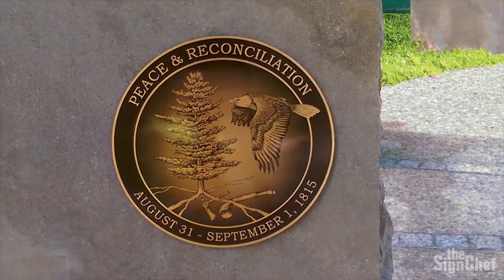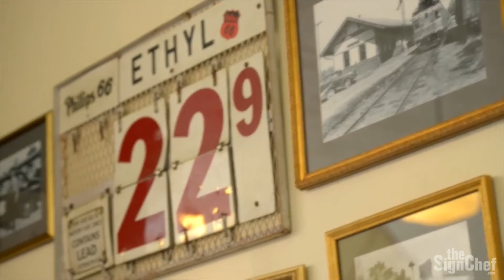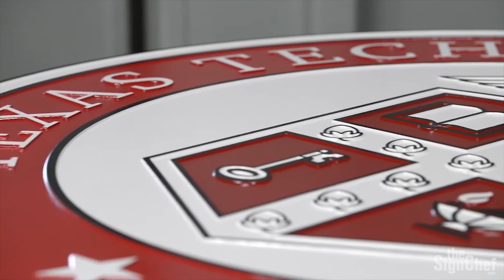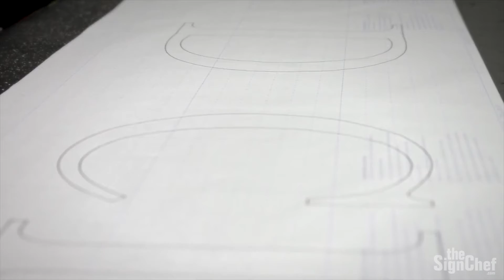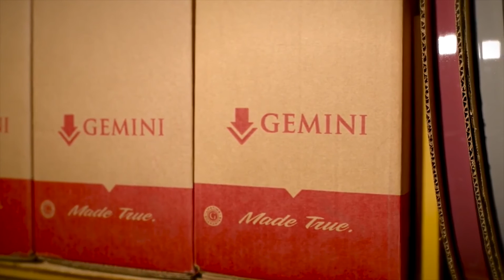3D Letters, Logos & Plaques Custom-Made for Your Business.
America's most durable signs come with a Lifetime Replacement Guarantee.

3D letters and graphics fashioned in Acrylic, metal, or plastic are guaranteed to stand out among the competition.  Learn how 3-dimensional signage from The Sign Chef and Gemini can make your business stand out in style.